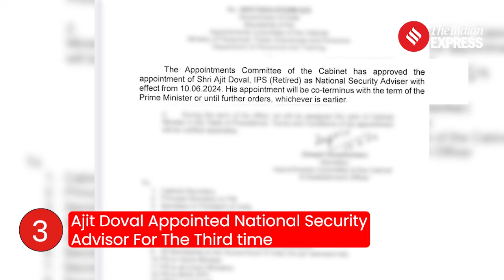News Wrap: PM Modi On J&K; Kerala Tragedy In Kuwait, Ajit Doval's 3rd Term And Sikkim Landslides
Top News Today: In today’s bulletin, we cover a range of significant developments. In the wake of four militant attacks in three days in the region, PM Modi directed the officials to deploy the full spectrum of India’s counter-terror capabilities to handle the situation. Ajit Doval has been appointed as the  National Security Advisor for a third time.Kerala Government said that 24 people from the state died in Wednesday’s apartment inferno in Kuwait’s Mangaf area. One person was killed and five others went missing in Sikkim as heavy rains wreaked havoc across the state this week, triggering multiple landslides.

loksabhaelections2024